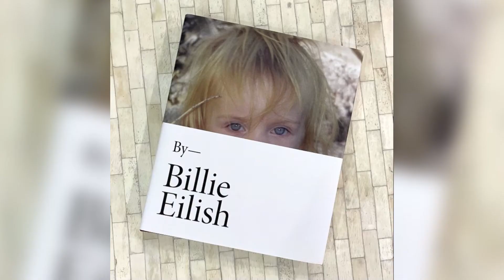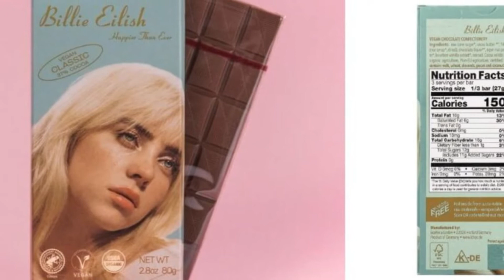5 Ways Billie Eilish Earns Her FORTUNE!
5 Ways Billie Eilish Earns Her FORTUNE!

Hi there, and welcome to Luxury Learn! Billie Eilish is one of the biggest names in the music industry of today. And with all of her success, today we will find out how she has earned her fortune at such a young age.